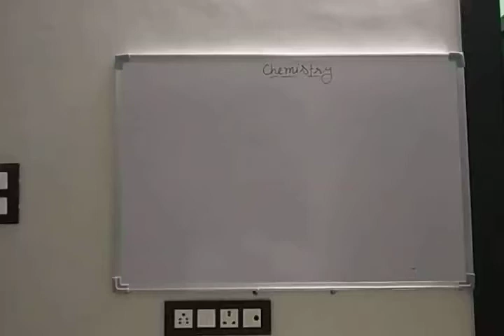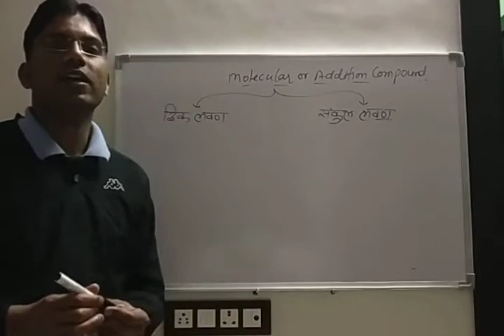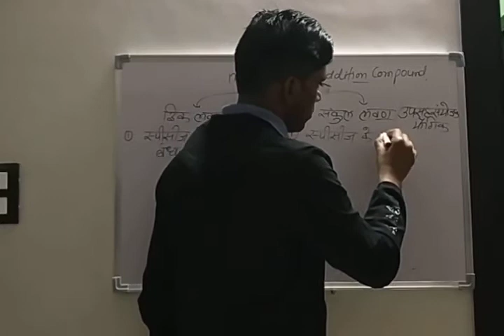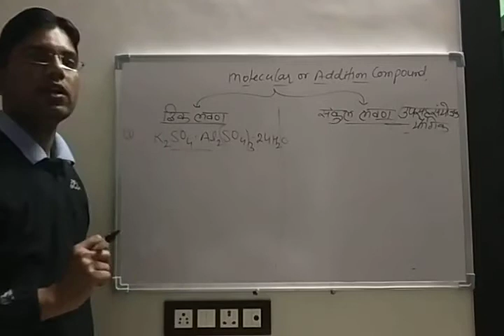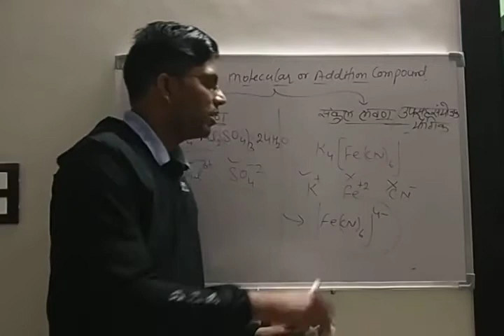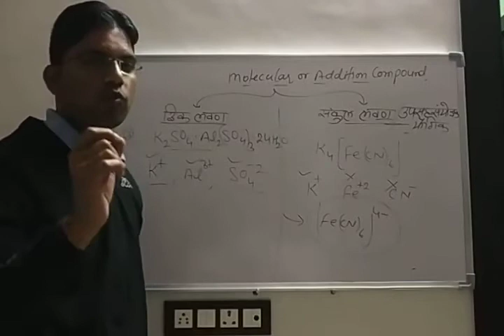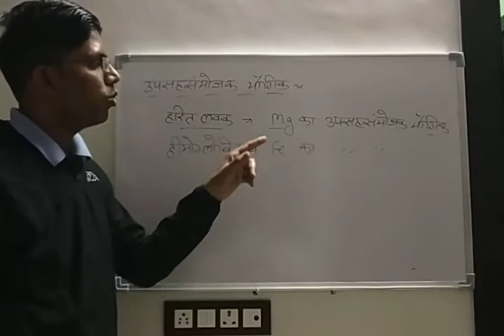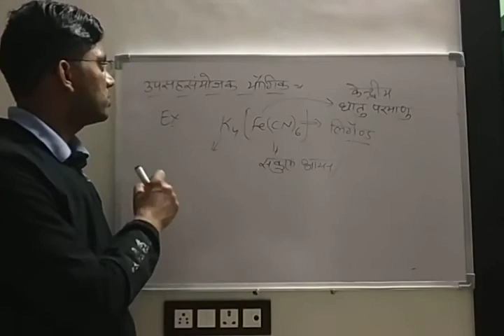Coordination Compounds Lecture 1 by VIKASH KUMAR SURELA B.Sc part II